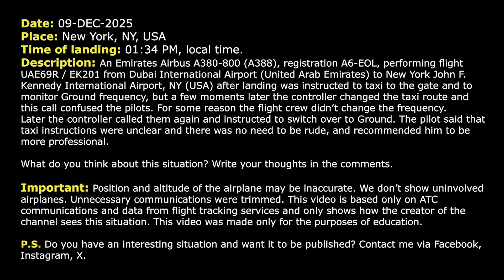Emirates pilots ask JFK controller to be MORE PROFESSIONAL. Pilot argues with controller. Real ATC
09-DEC-2025. An Emirates Airbus A380-800 (A388), registration A6-EOL, performing flight UAE69R / EK201 from Dubai International Airport (United Arab Emirates) to New York John F. Kennedy International Airport, NY (USA) after landing was instructed to taxi to the gate and to monitor Ground frequency, but a few moments later the controller change the taxi route and this call confused the pilots. For some reason the flight crew didn’t change the frequency. Later the controller called them again and instructed to switch over to Ground. The pilot said that taxi instructions were unclear and there was no need to be rude, and recommended him to be more professional.

HOW I DO VIDEOS:
1) I monitor media, airspace, looking for any non-standard, emergency and interesting situation.
2) I find communications of ATC unit for the period of time I need.
3) I take only phrases between air traffic controller and selected flight.
4) I find a flight path of selected aircraft.
5) I make an animation (early couple of videos don’t have animation) of flight path and aircraft, where the aircraft goes on his route.
6) When I edit video I put phrases of communications to specific points in video (in tandem with animation).
7) Together with my comments (voice and text) I edit and make a reconstruction of emergency, non-standard and interesting situation in flight.